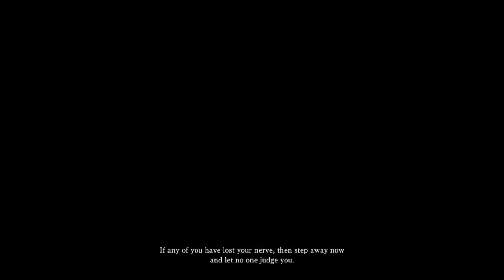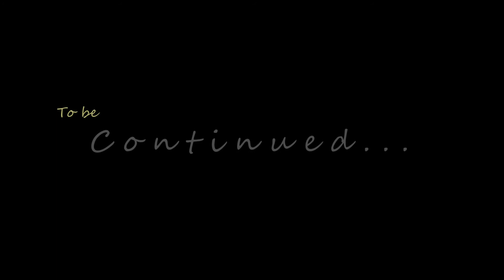Uh, this is Sims.... Monster Hunter: World Pt. 1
NEW PLAYTHROUGHT ALERT!

I've actually have never done a play through before, but I think this is going to be fun. I've seen gameplay of Monster Hunter but know nothing of the story and what is actually going on. A lot of people enjoy my reactions in person of new things, so now you get to see them for yourself. I hope you enjoy this new series as i'm looking forward to it myself!